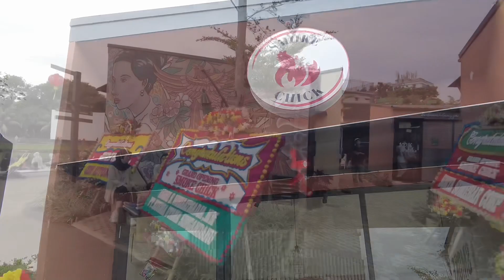TAMAN BARU DI CILANDAK JAKSEL - CIBIS PARK